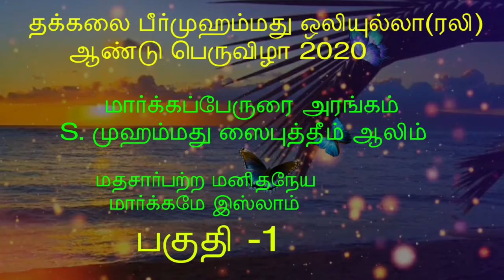மார்க்கப்பேருரை அரங்கம் S. முஹம்மது ஸைபுத்தீன் ஆலிம் part-1